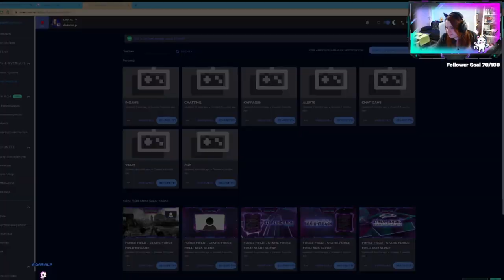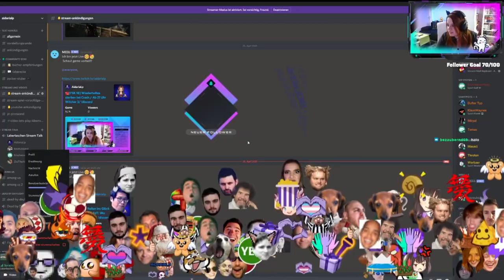Towne Center - Golf IT - Together - Part 022 - GERMAN - STREAM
Infos Über das Spiel:

Golfen mit dem Chaos Trupp - Was gibt es besseres. Wir spielen verschiedenste Maps aus dem Workshop sowie Standard Maps.
Lasst die Bälle Rollen.

TITEL: Golf It!
GENRE: Gelegenheitsspiele, Indie, Simulationen, Sport, Early Access
ENTWICKLER: Perfuse Entertainment
PUBLISHER: Perfuse Entertainment
VERÖFFENTLICHUNG: 17. Feb. 2017